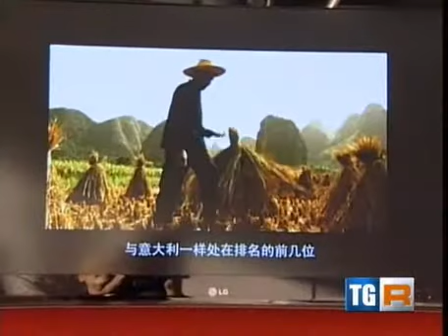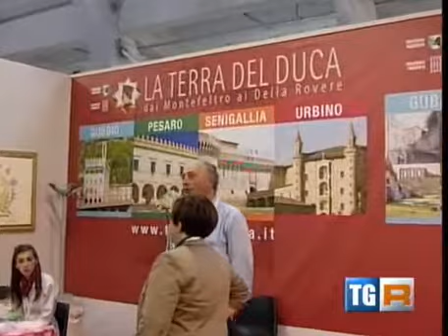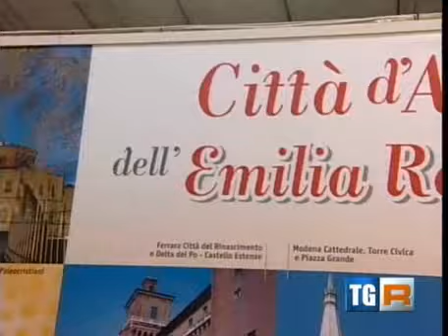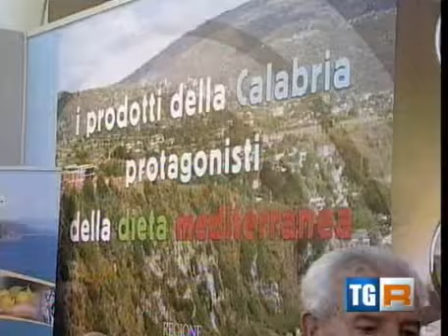Inaugurata terza edizione WTE dei siti e città Unesco (Seconda parte)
servizio TGR Umbria del 21 settembre 2012